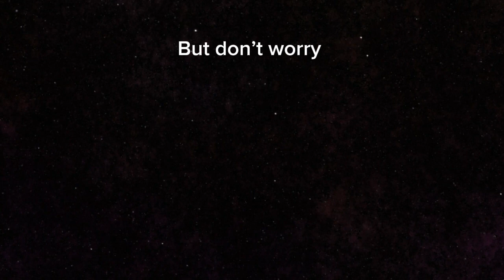News For CNM…